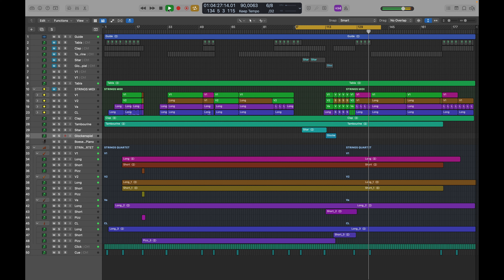PERSEMBAHAN DARI SURGA - Dewa 19 ft Ari Lasso (Sequencer/Backingtrack)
Intrument List :
1. V1
2. V2
3. Va
4. CL
5. Sitar
6. Glockenspiel
7. Clap
8. Tambourine
9. Ethnic Perc

Include : Click n Cue Guides